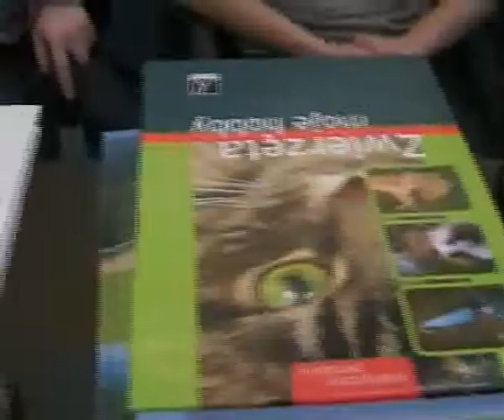Konkurs "Zielony Patrol"